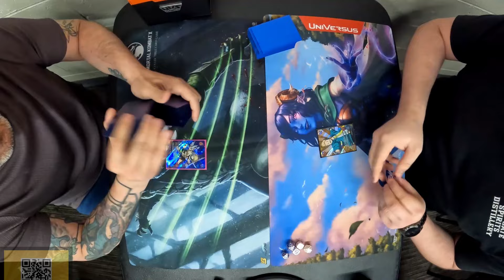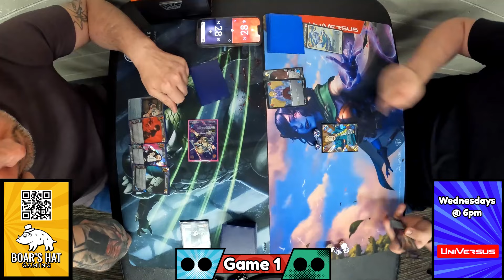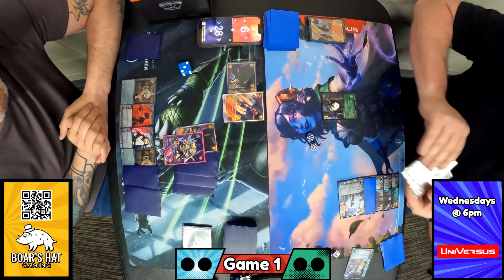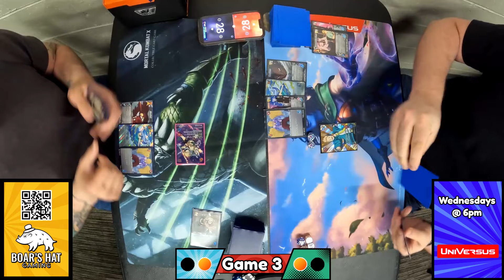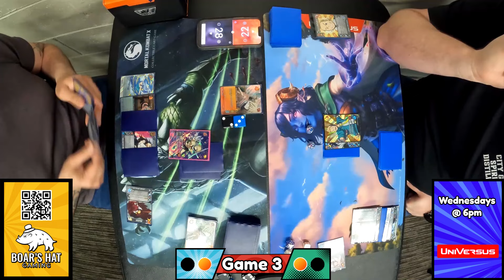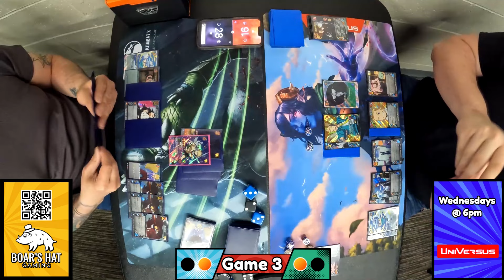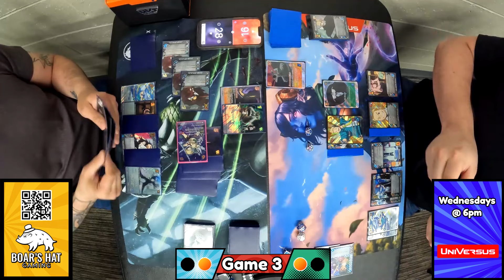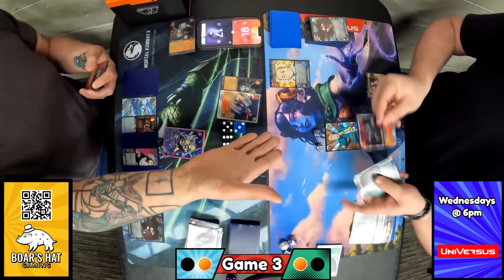Himiko III Chaos VS Mirio Chaos [UniVersus]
0:00 Opening
0:16 Game 1
7:16 Game 2
18:03 Game 3

We host weekly UniVersus play at Boar's Hat Gaming every Wednesday at 6pm.